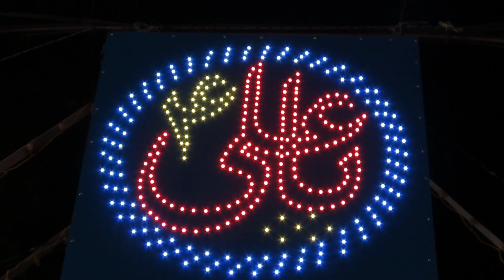16th Rajab 1444 | 2023 | Jashan e Mouladae Kaba | Anjuman e Masoomeen. DATE. FEBRUARY. 8-2-2023-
16th Rajab 1444 | 2023 | Jashan e Mouladae Kaba | Anjuman e Masoomeen. DATE. FEBRUARY. 8-2-2023-(S.H.J.)